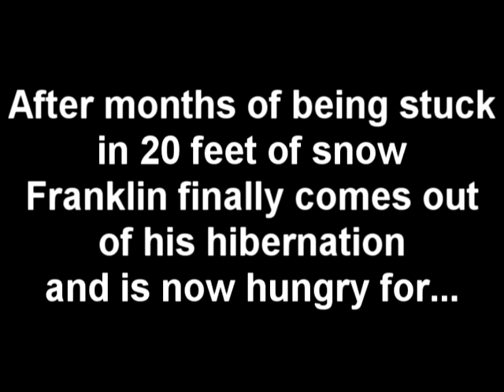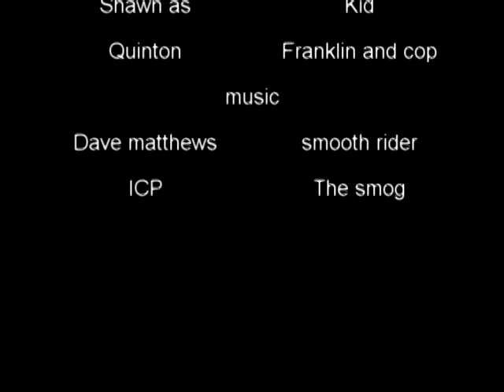The miss understood Franklin ep. 2 paraphenalia. Season 1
After the long winter Franklin hunts for some spring time paraphernalia